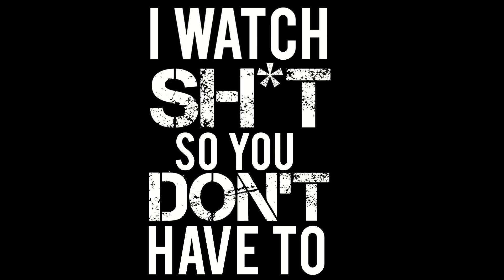WHY I'M HYPE FOR JOKER 2! NEW DETAILS REVEALED? DC's ONLY HOPE | REEL SHIFT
My reaction to everything we know so far about Joker 2. Why I think it's going to be great!